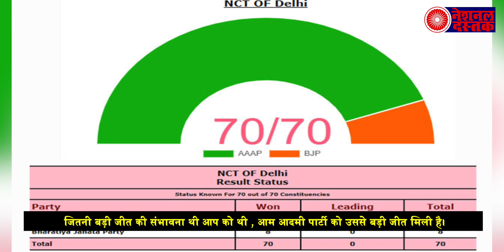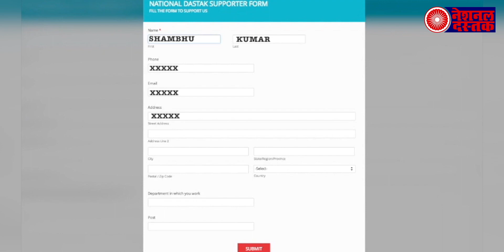दिल्ली चुनाव में बीजेपी की हार के 10 बड़े कारण, कहा-कहा हुई भाजपा से गलती